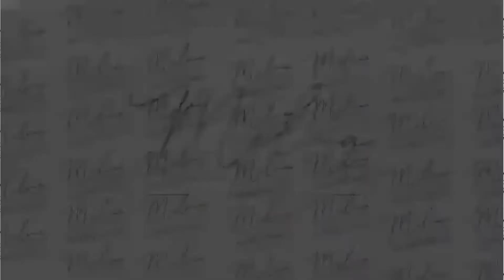San Diego Realtor Market Update April 2022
Looking to buy or sell a property in San Diego? Here's what you need to know about the current market conditions! This video provides an overview of the market trends for April 2022, including average sale prices, days on market, and more.

If you're thinking of buying or selling a home in San Diego, don't miss this important update from your local realtor!

Melina Rissone
Associate Broker with Coldwell Banker West
DRE#01498140